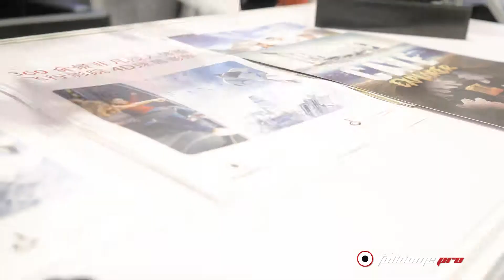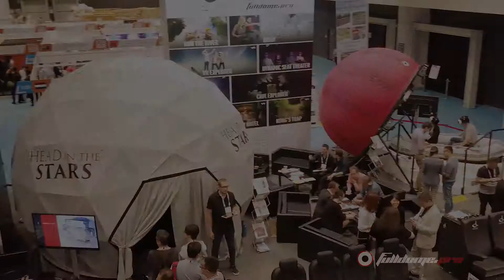Flying theater and 4D Dome Cinema at the IAAPA 2018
If you think that you cannot fly. It means you never test our new flying theater 

Fulldome.pro presented the products of our partnership with CL Corporation, a French company experts in simulators and motion seats, at the IAAPA Hong Kong, the biggest attraction expo in Asia, in June 2018.

The new flying theater is the combination of projection domes by Fulldome.pro and 4D motion seats by CL Corporation.

What gives to the audience the feeling of flying in a Flying Theater. It’s when you are totally immersed into a new VR environment. With our projection skills, we have been able to install our domes vertically and to let the audience enter into the show.

In the other side, the 4D Dome Cinema attraction, is still a successful partnership between us and CL Corp. Like the South Korean Theme Park Shinhwa World, we install under a massive dome, high quality motion seat to immerse the audience into the show.

To know more about the South Korean Success Story

Want to estimate the price of your next fulldome project?
Go on our website and configure your dome project